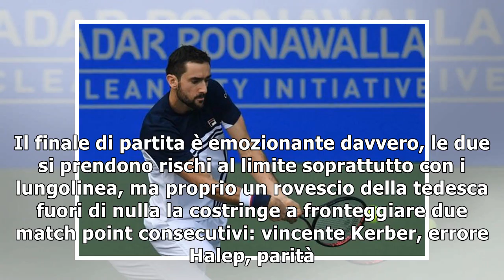Australian Open: Halep eroica, ci sarà una nuova campionessa Slam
MELBOURNE - Due match point salvati, Kerber dà tutto ma cede. La rumena giocherà la finale con Wozni...